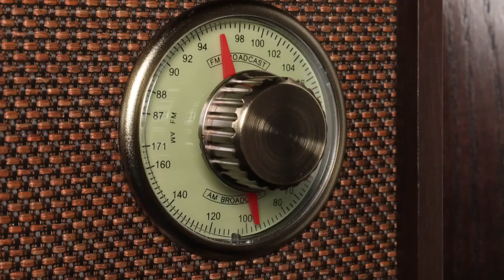Victrola Willow Retro Wood Radio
With a timeless wooden design, The Willow retro wooden radio is perfect for any home or office! Listen to music from traditional analog with AM/FM tuning dial, built-in speakers and enjoy bass and treble controls feature.